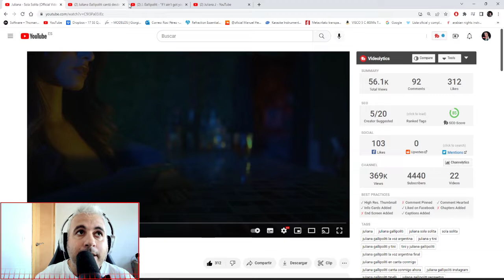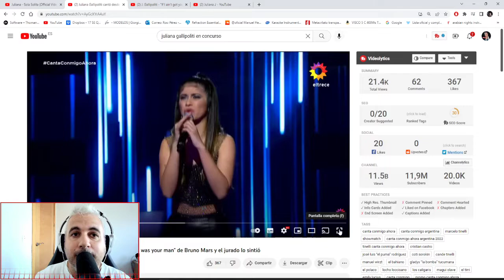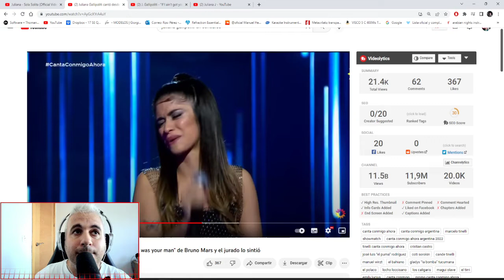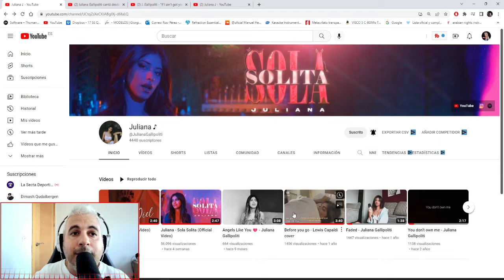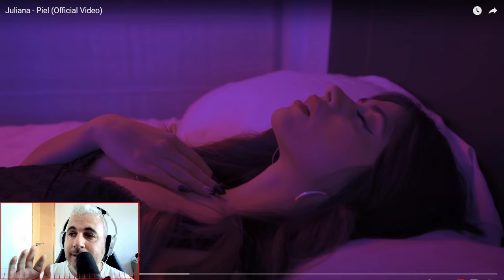Juliana Gallipoliti 😍❤️‍🔥✅ Increíble voz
Solo hago lo que hago porque me gusta, no soy un esperto,pero lo hago con toda la humildad posible.
Dado que los años de experiencia, como cantante , me sirve como para valorar y poner grandes cantant@s en mi canal(Tu canal).